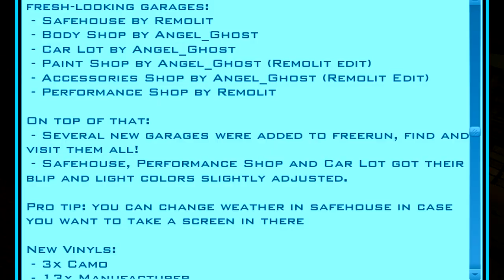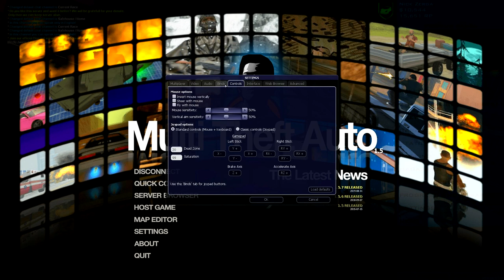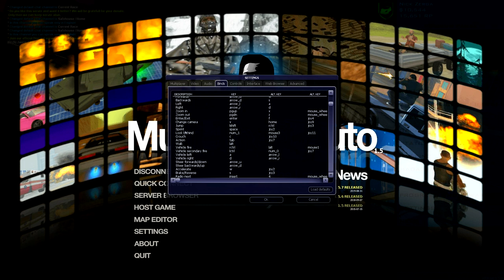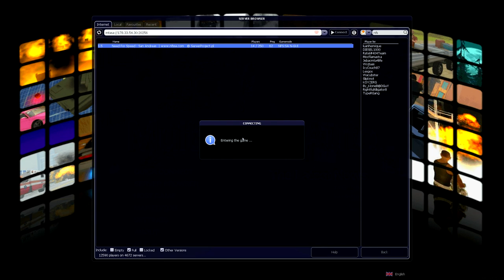COME BACK TO MTANFS. - MTA:SA NFS SERVER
► Grand Theft Auto San Andreas - NFS MULTI THEFT AUTO
SERVER

►STEAM GROUP IS LIVE, JOIN UP!
►SERVER IP
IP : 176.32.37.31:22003